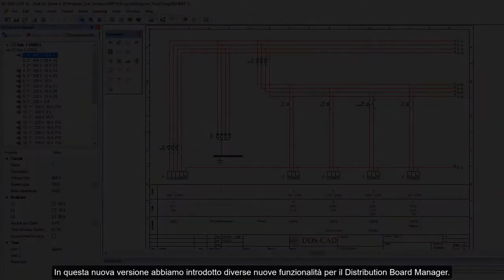DDS-CAD 16 - Distribution Board Manager - nuove funzioni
In DDS-CAD 16 la gestione del quadro di distribuzione viene portata ad un livello completamente nuovo.